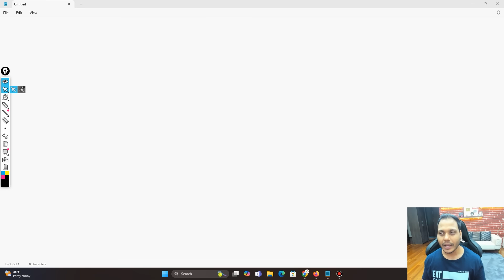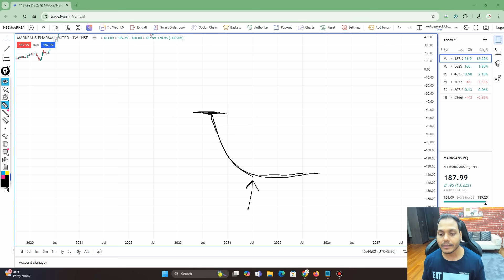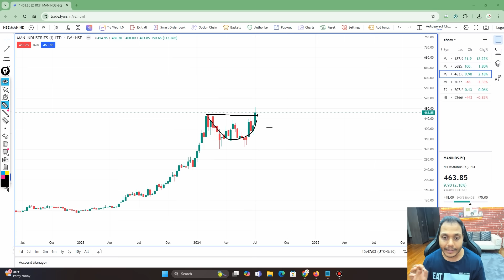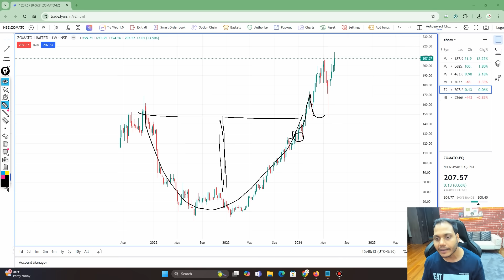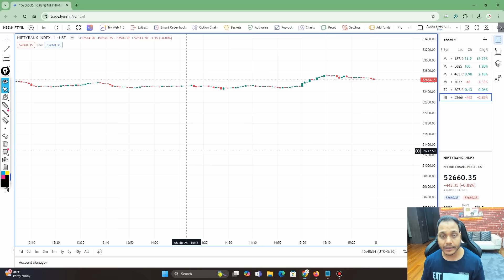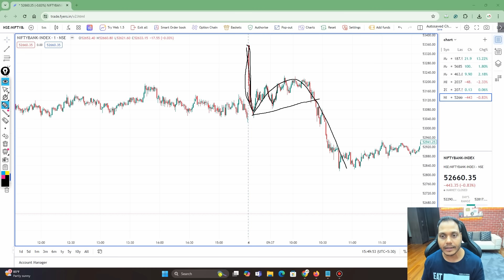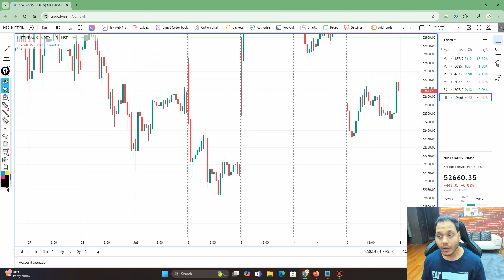Chart Patterns Free Course | Power Of Stocks EP-5